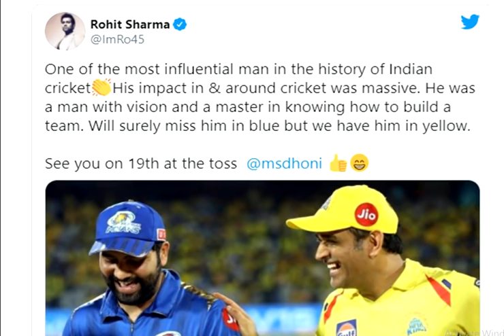ధోని రిటైర్మెంట్ పై ఎవ్వరూ ఊహించని షాకింగ్ పోస్టు చేసిన రోహిత్ శర్మ || Rohit sharma about dhoni